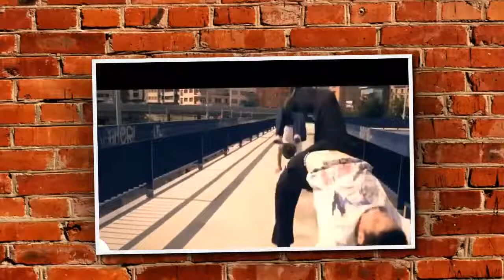(NEW) People Are Awesome 2015 HD Incredible Amazing Humans Best Special Extreme Sports Edition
Exceptions include the title of the Augustan History, a semi-historical collection of Emperors' biographies of the 2nd and 3rd century. Augustus had (by his last will) granted the feminine form of this honorific (Augusta) to his wife. Since there was no "title" of Empress(-consort) whatsoever, women of the reigning dynasty sought to be granted this honorific, as the highest attainable goal. Few were however granted the title, and certainly not as a rule all wives of reigning Emperors.Imperator (as, for example, in Pliny the Elder's Naturalis Historia). In the Roman Republic Imperator meant "(military) commander". In the late Republic, as in the early years of the new monarchy, Imperator was a title granted to Roman generals by their troops and the Roman Senate after a great victory, roughly comparable to field marshal (head or commander of the entire army). For example, in AD 15 Germanicus was proclaimed Imperator during the reign of his adoptive father Tiberius. Soon thereafter "Imperator" became however a title reserved exclusively for the ruling monarch. This led to "Emperor" in English and, among other examples,

"Empereur" in French and "Mbreti" in Albanian. The Latin feminine form Imperatrix only developed after "Imperator" had taken on the connotation of "Emperor".Autokrator (Αὐτοκράτωρ) or Basileus (βασιλεύς): although the Greeks used equivalents of "Caesar" (Καίσαρ, Kaisar) and "Augustus" (in two forms: transliterated as Αὔγουστος, Augoustos or translated as Σεβαστός, Sebastos) these were rather used as part of the name of the Emperor than as an indication of the office. Instead of developing a new name for the new type of monarchy, they used αὐτοκράτωρ (autokratōr, only partly overlapping with the modern understanding of "autocrat") or βασιλεύς (basileus, until then the usual name for "sovereign"). Autokratōr was essentially used as a translation of the Latin Imperator in Greek-speaking part of the Roman Empire, but also here there is only partial overlap between the meaning of the original Greek and Latin concepts.